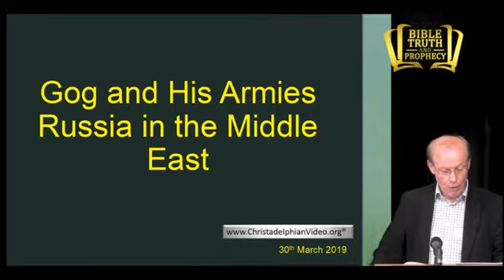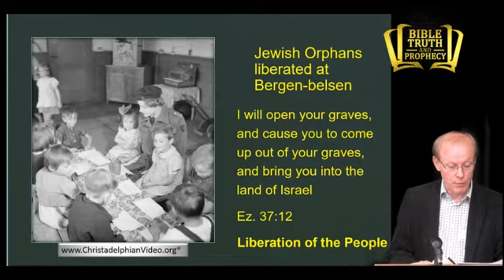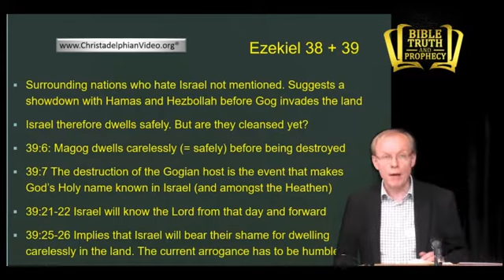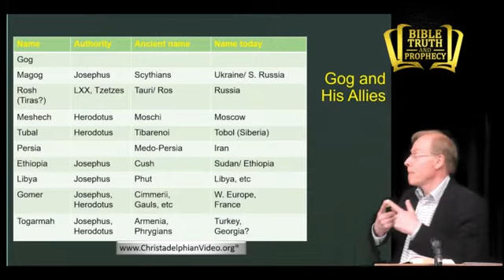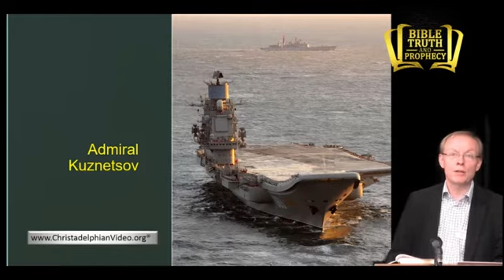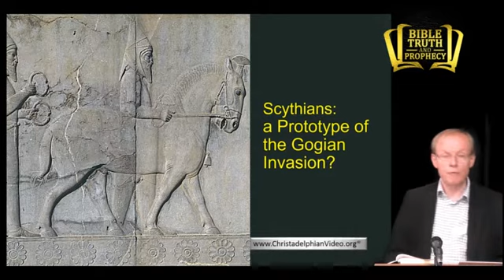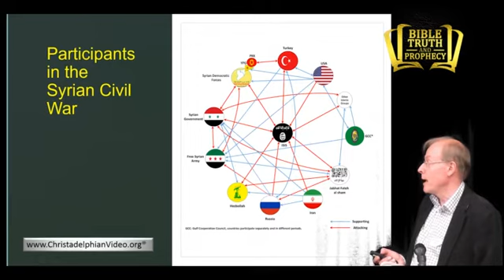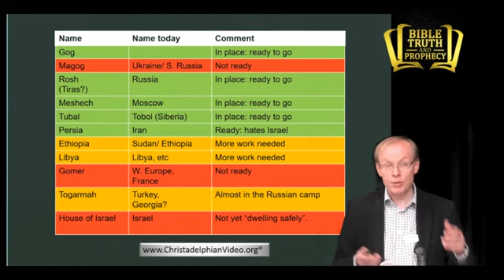Gog And His Armies: Russia and the Middle East